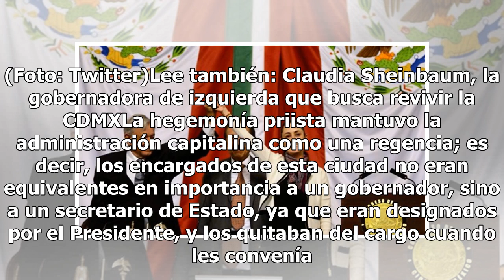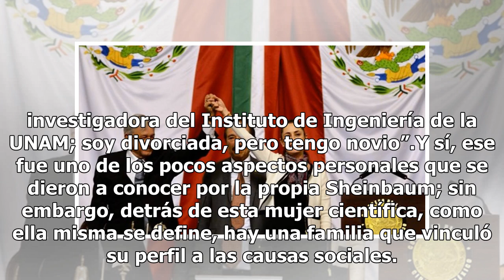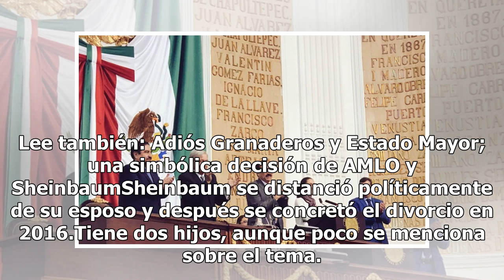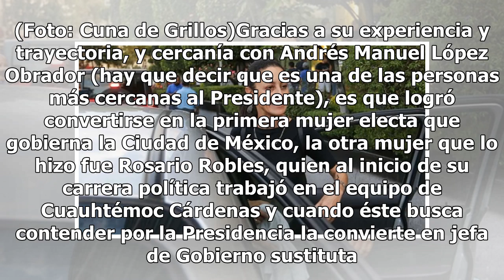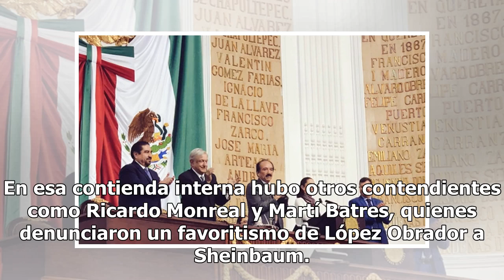Claudia Sheinbaum: la mujer que concreta la tercera alternancia en la CDMX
La llegada de Claudia Sheinbaum a la jefatura de Gobierno de la Ciudad de México marcará una nueva etapa en los gobiernos de la Ciudad, principalmente por dos razones. Ya se sabe que Sheinbaum es la primera mujer que resulta electa jefa de Gobierno. Y no es poca cosa decirlo, pues lo consigue en un ...